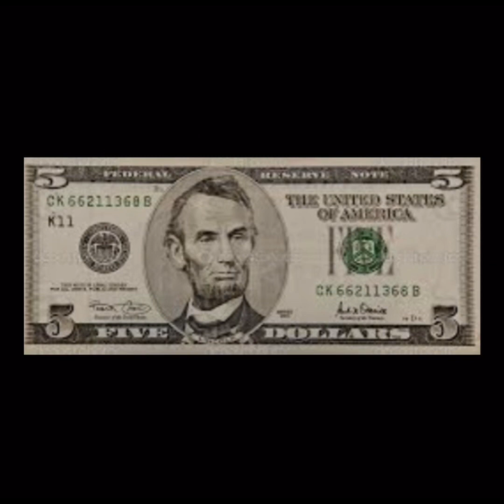Cebus is So much FUN! Only up Too?